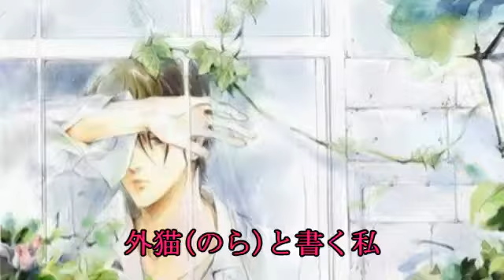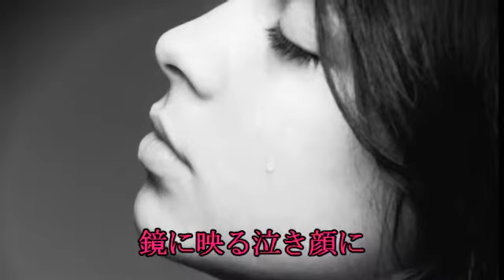外猫（のら) 辻堂 正 cover okatto510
作詞：辻堂　正　作曲：簗取義博　　お仲間のlucky07300730さんの歌です。iroribiさんのCHから広まり、いろんなユーザーさんたちが歌っております。私も加えさせていただきました。動画はmisaki888さんに大変お世話になりました。ありがとうございました。痛恨のミスが、最初の「行（い）かないで」を「ゆかないで」と歌ってしまったことです(:_;)関係者のかたがた、ごめんなさいね。このままアップします。原キー♭３